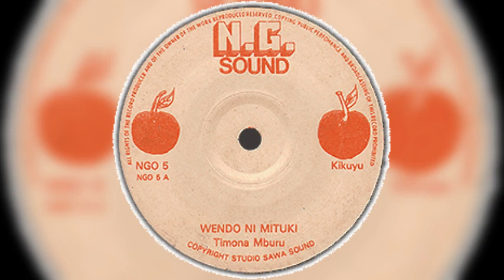Ukuhi ti gutinio by Timona mburu